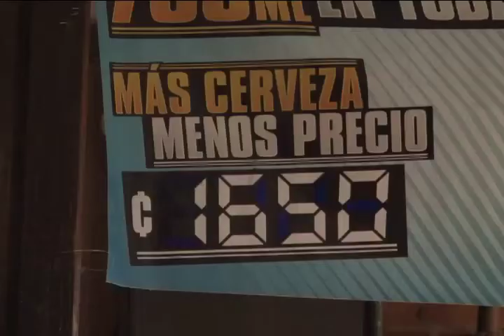Consumo de bebidas alcohólicas en los ticos es menor de lo que se creía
¿Consumen los costarricenses mucho o poco alcohol? Un estudio revela datos desconocidos en relación con este tema.